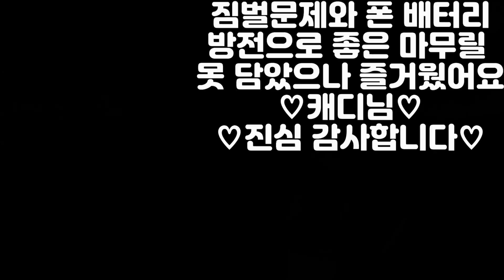천사같이 좋은 캐디님을 만난 백돌이의 명랑 골프. 이런분을 또 만날 수 있을까 싶은 캐디님 감사합니다~/Golf course in Korea. Korean novice golfer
안녕하세요 변대푭니다.
버드우드cc에서 만난 천사 같은 좋은 캐디님과의 후반전입니다.
전반도 너무너무 즐겁게 라운드 했는데요.. 후반전도 즐겁고 재미있게 명랑골프를 즐기고 왔습니다.
이 자릴 빌어 다시 한 번 감사의 인사를 전합니다. (꾸벅)